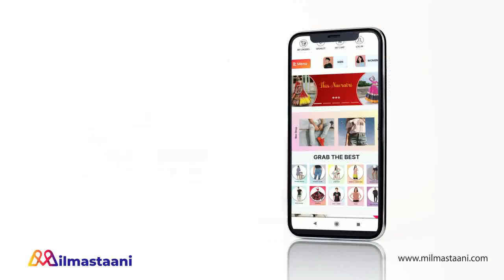MEET || MANUSHI की शादी का सच जान उड़े MEET के होश......